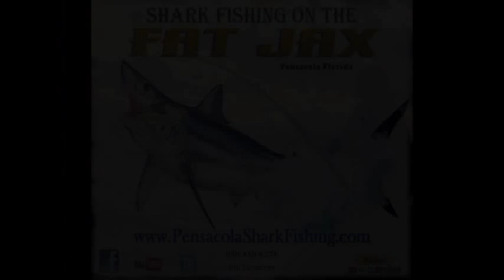BIG SHARK Fishing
We hooked this beast and fought it for 2 hours before we even saw it!  It came to the boat several times, just to decide it was not finished and off it went again, and again!  Brad. Hunter Christina and Brook did a great job fighting this approx. 450 Lb Bull Shark!  There is a shot of the release just at the end of the video!